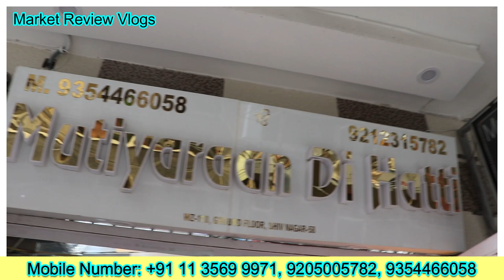Beautiful Kurti With Premium Quality Top Quality Affordable Kurti For College, Office, Outdoor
Mutiyaraan Di Hatti - Designer Studio.
WZ110, Ground Floor, Shiv Nagar, Near Janakpuri Jail Road, New Delhi - 110058

We are a manufacturer wholesaler and retailer of ladies' dresses. Customization is also available ❤️
🎉Follow our Facebook page for more Collection 👇

🏆 For a discount on Shopping -  please share a Review of our dresses with your pic wearing our dress on our Insta and FB page ❤️

Search related to this video--
branded kurtis online
best online kurti shopping sites in india
best cotton kurtis online
pure cotton kurtis
myntra kurtis long cotton
kurtis for women
westside kurtis
buy kurtis online for rs 100
best online fashion shopping sites in india
best online clothing sites in india
best and cheap online shopping sites in india for clothes
top 5 online clothes shopping sites in india
branded kurtis online
premium kurtis online
stylish kurti for women
premium cotton kurtis
luxury kurti brands
beautiful kurti set
beautiful kurti and plazo
beautiful kurti onlineOffice Or Outdoor Party wearindian cotton kurtis online shoppingindian kurtis online shoppingsummer kurti hauloutfit ideasstyle tipsstylish kurti designpremium beautiful kurtisdesigner kurti